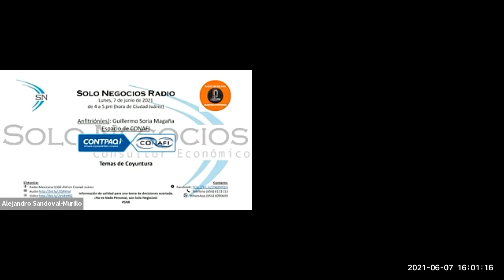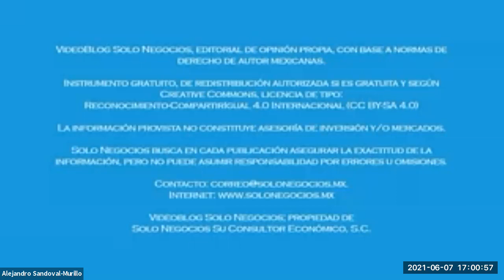[SNR] Solo Negocios Radio del 07 de junio de 2021